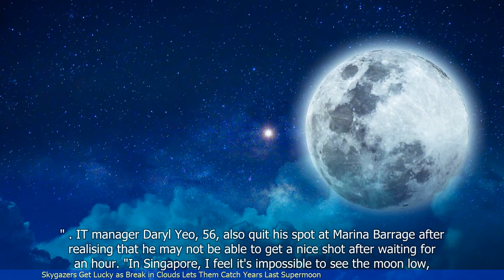Skygazers Get Lucky as Break in Clouds Lets Them Catch Year's Last Supermoon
- Skygazers in Singapore were able to witness the last supermoon of the year.
- The supermoon was visible on the night of May 26.
- Despite cloudy weather, there was a break in the clouds that allowed people to catch a glimpse of the phenomenon.
- The supermoon appeared larger and brighter than usual due to its closer proximity to Earth.
- Many people took the opportunity to capture photos of the supermoon and share them on social media.
 🔒 Tag Video: -  Skygazers -  Lucky -  Break in clouds -  Year's last -  Supermoon -  Catch - Skygazers get lucky  -  A break in the clouds lets them catch the year's last supermoon  -  🎤 Today News 9/30  -    Today 9/30  -   News 9/30  -     -  🎤 Today News  -   Today  -  News  -
🎬🌍🌎🌏 Skygazers Lucky Breakinclouds Year'slast Supermoon Catch Skygazersgetlucky Abreakinthecloudsletsthemcatchtheyear'slastsupermoon #🎤TodayNews9/30 Today9/30 News9/30 # #🎤TodayNews Today News #"